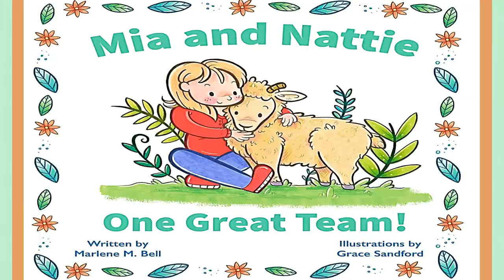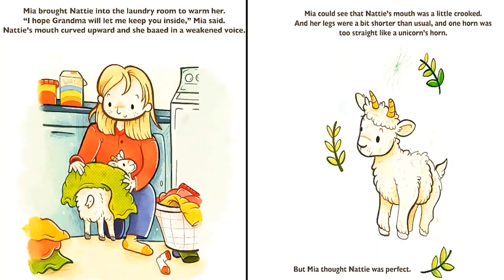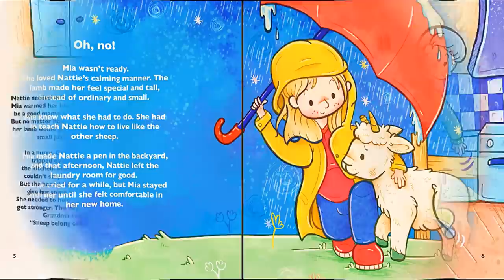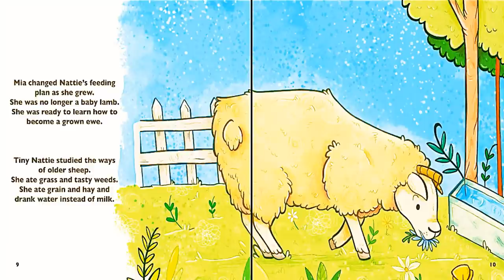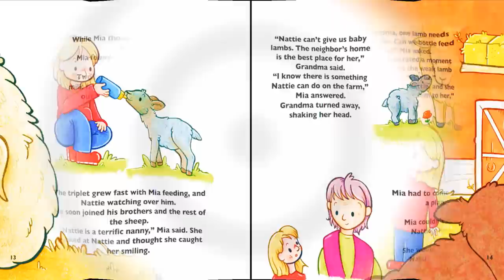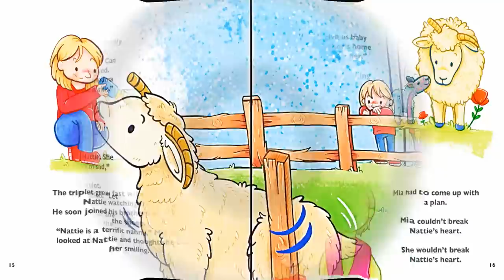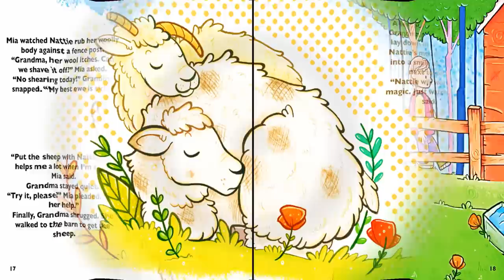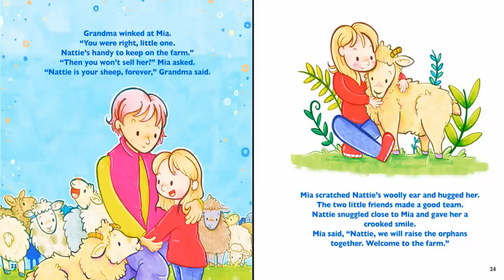MIA AND NATTIE: ONE GREAT TEAM by Marlene M. Bell | Kids Books Read Aloud | Children's Books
Meet Mia and Nattie! They both live on a beautiful animal farm. Mia discovers a lonely newborn and orphaned lamb outside in the cold. She feels sorry for her and takes her to the laundry room. As she tries to help and nurse the lamb back to health, Mia discovers that Nattie is a little bit different from the other lambs. Will Nattie get better? Let's read and see what happens!!!

🔥BOOK LINK
Mia and Nattie: One Great Team!
Written by Marlene M. Bell

💫Mia and Nattie is a heartwarming book that teaches readers about problem-solving, kindness, friendship, teamwork, and love. This remarkable kidfriendly, engaging picture, animal storybook is filled with beautiful illustrated characters, a interesting plot and reading strategies that enhances comprehension and learning concepts. This story is great for children in Preschool, Kindergarten and/or elementary students. It teaches everyone about the importance of loving, appreciating and finding the good in every single day.

✨MUSIC CREDITS
«« Mokka Kids »